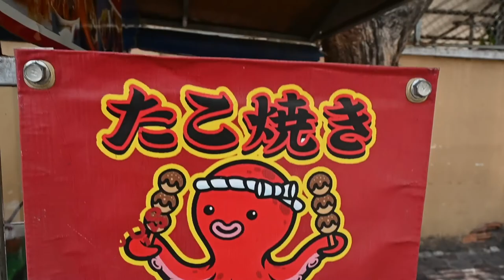【Vlog】カンボジアリーガーの飯の時間#1/たこ焼き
カンボジアで食べた物紹介します！
第1回目はまさかの、たこ焼き！！

『自己紹介』

名前 : 柳舘卓(ヤナギダテ タク)
年齢 : 31歳(今年32) 平成元年生まれ
所属チーム : Kirivong Sok Sen Chey FC
ポジション : CB
利き足 : 右
身長 : 181cm
体重 : 75kg
出身 : フランス生まれ埼玉育ち
高校卒業後、大学では部活に所属せずサラリーマンを経て7年のブランクの中、気づいたらカンボジアでサッカーしてます！
カンボジアは今年で5シーズン目。

2020年は2度の骨折でプレーできない1年を過ごしました。
その時に、自分は後どれくらいサッカーができるのだろう？とふと思い2021年はYouTubeに映像記録として”今”を残そうと決めました。
カンボジアがどんなところで、サッカーはこんな感じだよっていうことや、たまにくだらないこと、何気ないことをどんどん発信していこうと思っています！

その他活動
Globall Football Soriya Co.,LTD.でキッズスクールのコーチもしています。